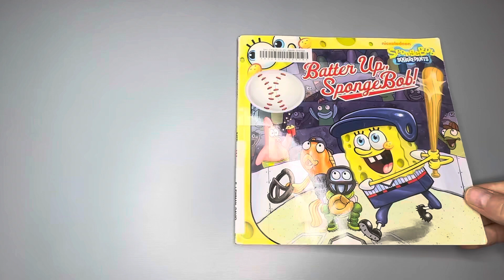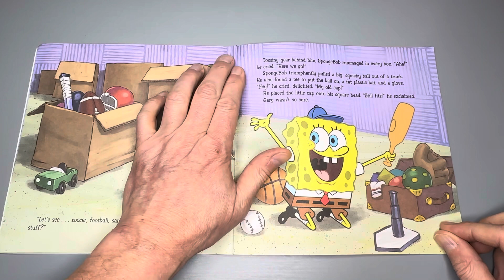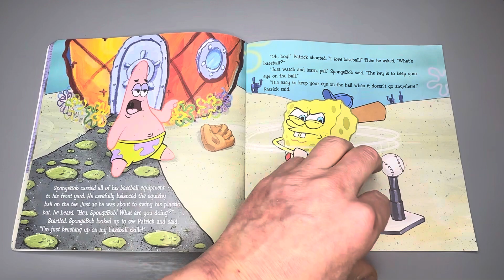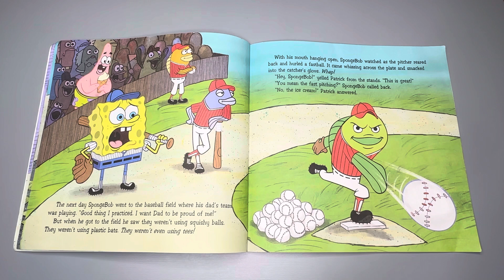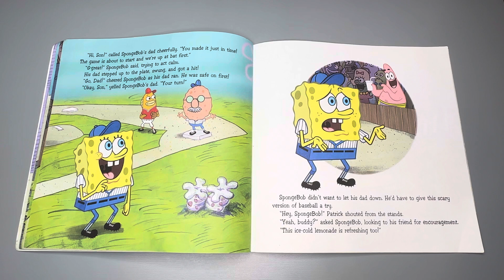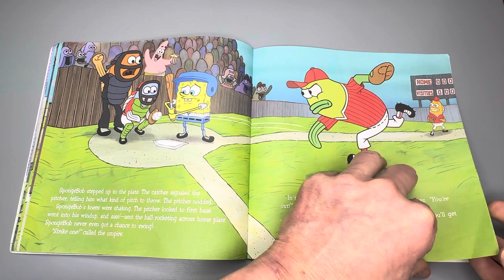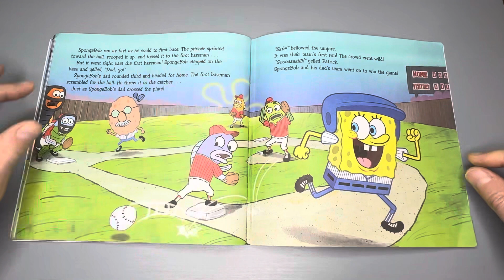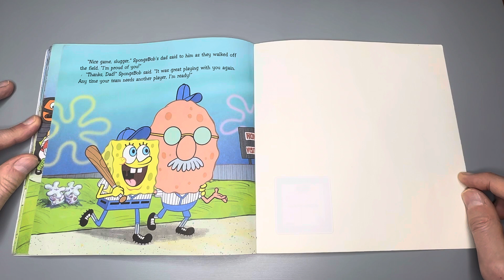SpongeBob SquarePants (Batter up, SpongeBob ! ) A kids book read aloud